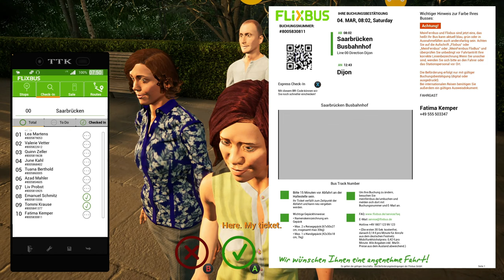Fernbus Simulator - Beta update 30 ( Saarbrücken - Dijon ).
Fernbus Simulator- Beta update 30
Saarbrücken - Dijon.